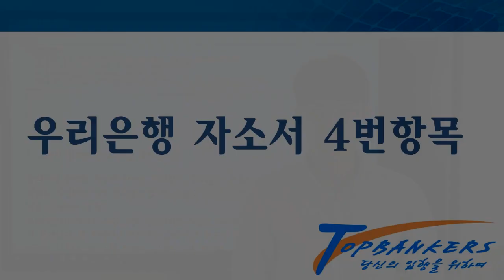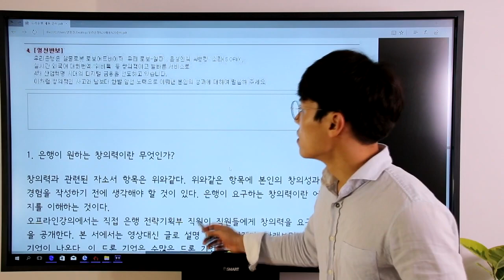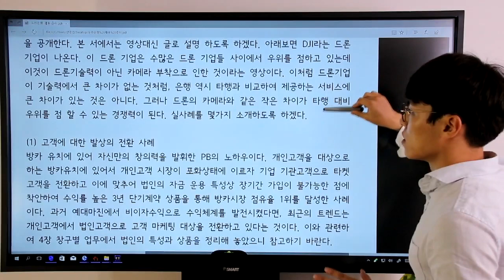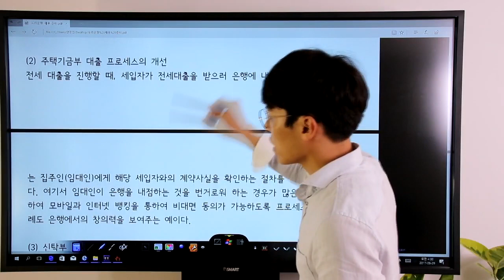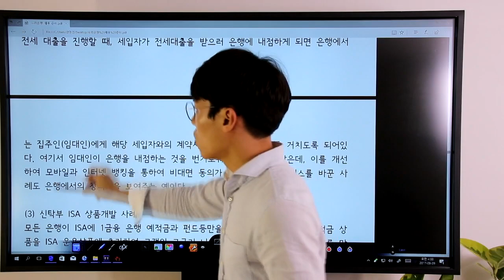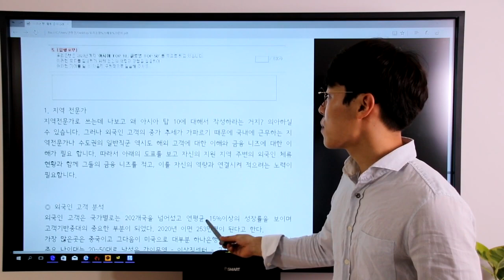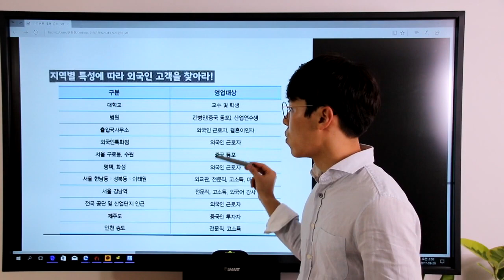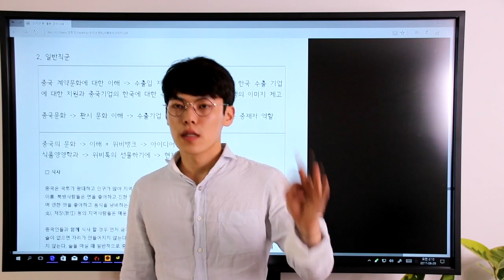2017 우리은행 자소서 4번 5번 항목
2017 우리은행 자소서 4번 5번 항목 안내 영상입니다. 보다 자세한 내용은 통해 보실 수 있습니다.